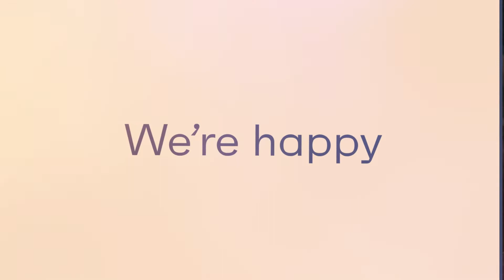Vay – Series B Announcement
We are excited to announce our Series B funding round of $95m, making us the highest-funded startup in Europe pursuing self-driving car technology!